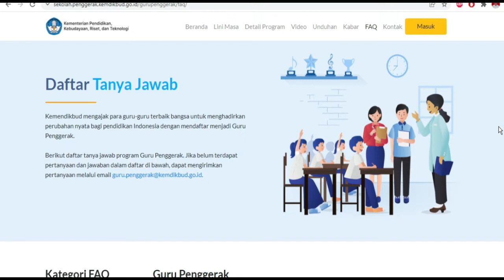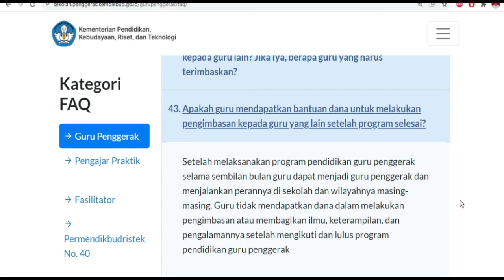Manfaat jadi guru penggerak kemdikbud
INI MANFAAT YANG DIDAPAT OLEH GURU PENGGERAK